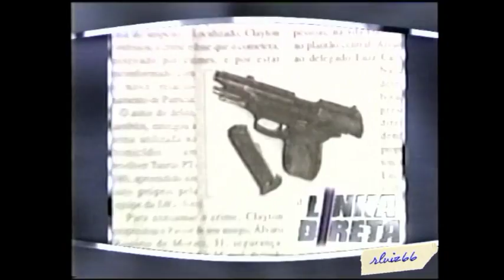Chamada - Programa Linha direta - 1999 - Com Marcelo Rezende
Olhem quem é o apresentador...